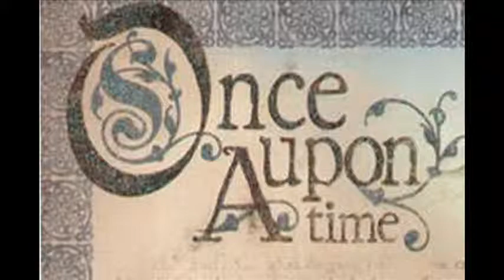Wake Up Dancin'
tribute to a great Christian man with a heart of gold. He loved God first then his family and friends. He definitely is Dancing on the Streets of Gold.